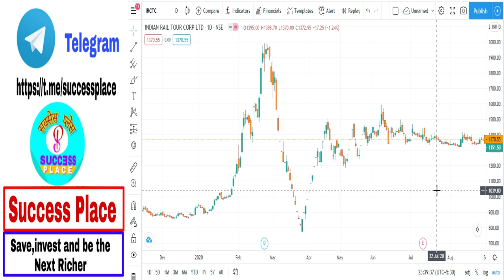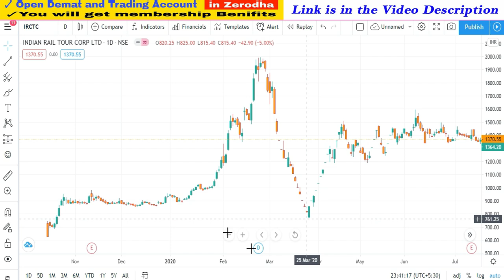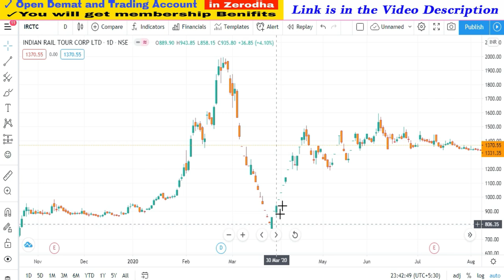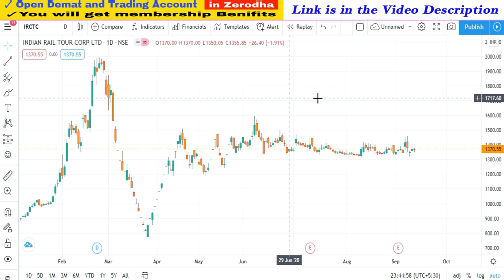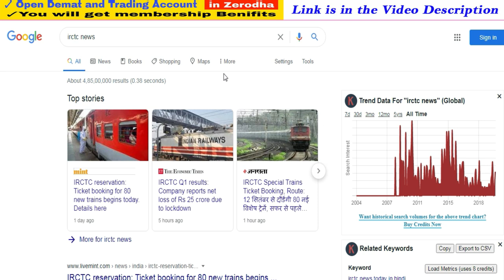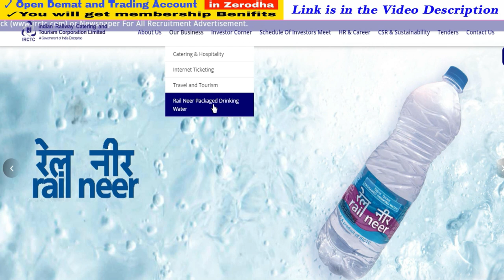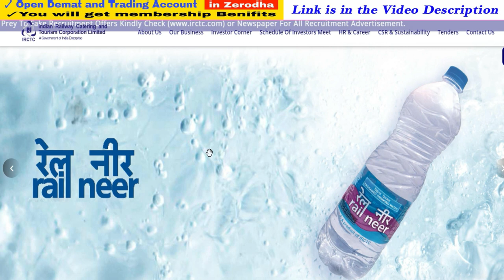IRCTC Latest News in Hindi 2020 | IRCTC Share Latest News | IRCTC Share Price Target | Success Place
1. You will be added in Positional Trading SUPPORT Group on What'sapp by Angel Broking .